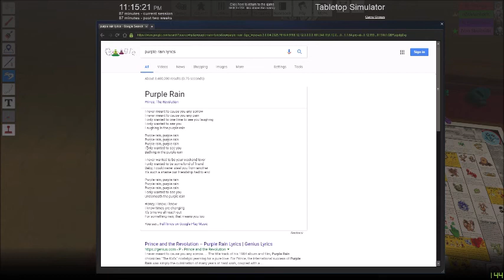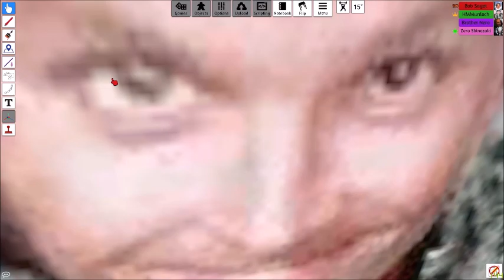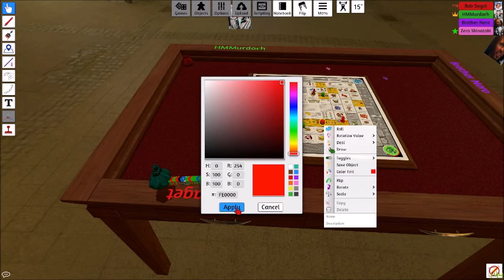Pokemon Drinking Game - Bob and Friends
One of the harshest drinking games I've played to date.